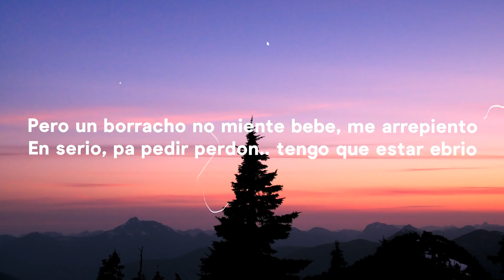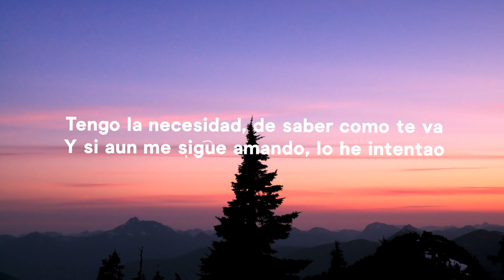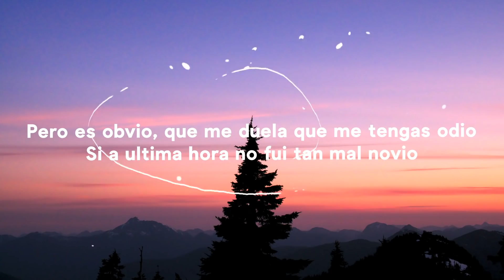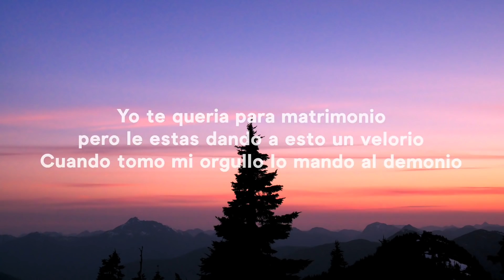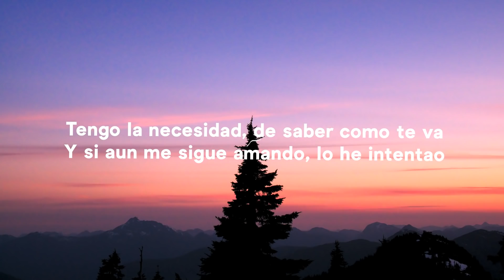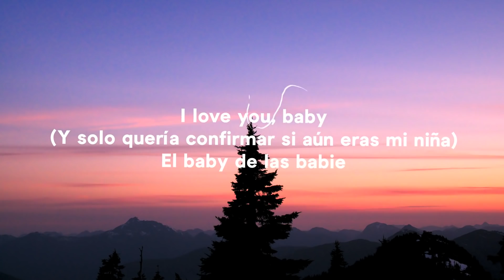Maluma - Sobrio (Letra/Lyrics)